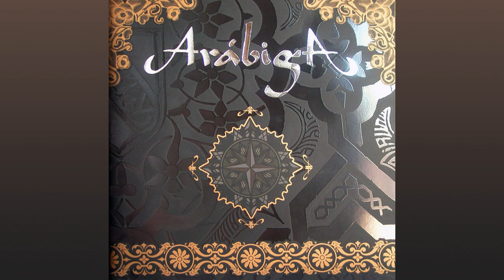Arábiga - A Mi Andalucía